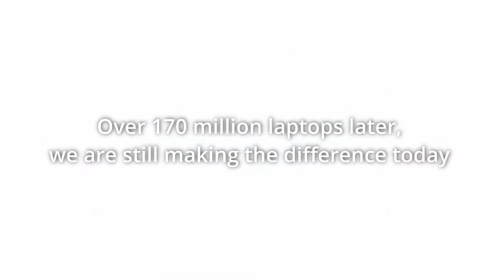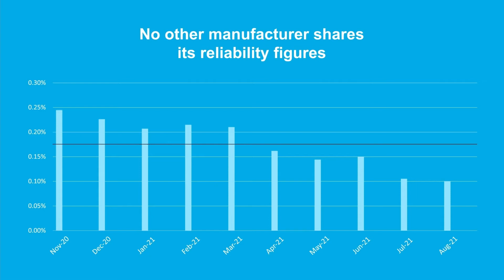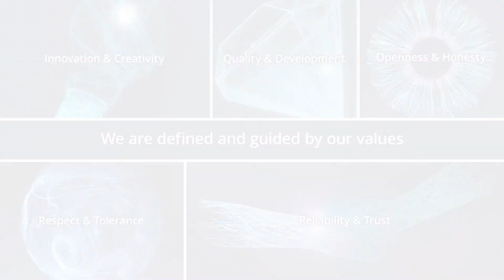We Are Dynabook EN without RG